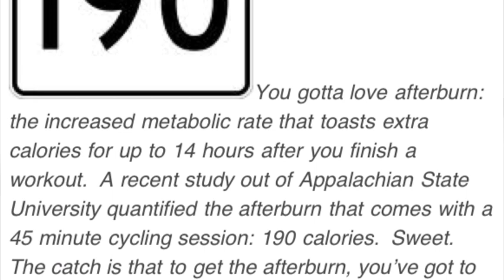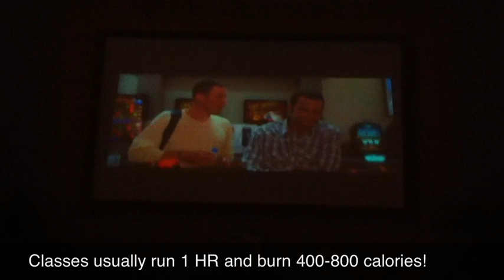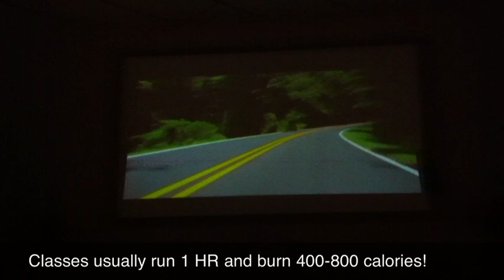Just Fitness 4 U Spotlight: Spin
Burning calories and getting a good cardiovascular workout do not have to be boring. Cycling is an excellent way to do both, but it is not always convenient for people. The weather, daylight or lack of equipment may restrict some from biking outdoors. Spinning classes are designed as an indoor alternative and can provide many fitness benefits.

Equipment
Most spinning classes are equipped with modern stationary bikes that are fully customizable. The seat and handlebars can be adjusted to fit your legs and arms. You can also control the tension or resistance on the bike, depending on your level of fitness and how challenging you want the workout.

Spinning classes are led by trained instructors. You do not have to think about what type of workout to do because she will have the workout pre-planned. Instructors are specially trained on how to use the bikes and how to help you get an effective workout. Most instructors will also choreograph the class to music, so you get the added bonus of motivational songs.

Environment
Because you are indoors, spinning classes eliminate any wind, cold or rain, and you can participate year-round. You also do not have to worry about uneven terrain, darkness or traffic. The stationary bikes allow you to adjust the tension to simulate hills, so even though you are not moving, you can still get the benefits of riding outdoors with a change in elevation. Plus, you have the camaraderie of a group environment to keep you motivated.

Fitness
Spinning classes can increase energy, cardiovascular fitness and lower body strength. Depending on how fast you pedal and the amount of resistance you have on the bike, your heart and lungs will benefit, as well as your gluteus maximus, hamstrings and quadriceps.

Spinning classes will also help you burn fat and calories. Many spin bikes come with heart rate monitors so you can gauge your pace to ensure you are in your optimal fat burning zone. In a 60-minute spin class, you have the potential to burn 500 calories.